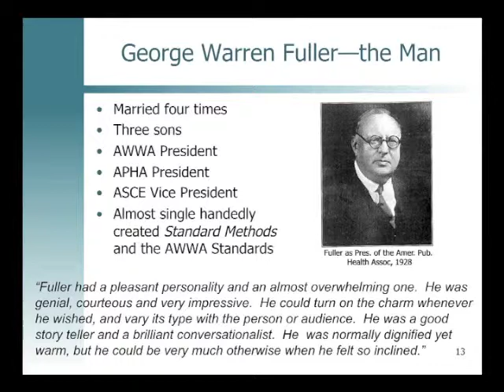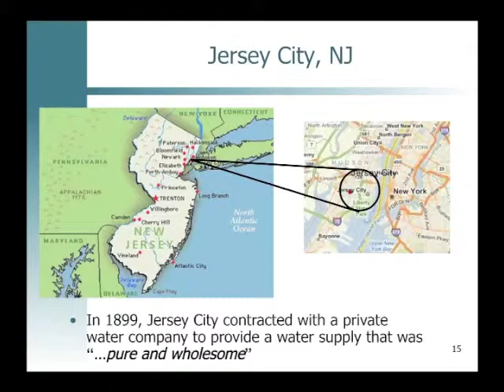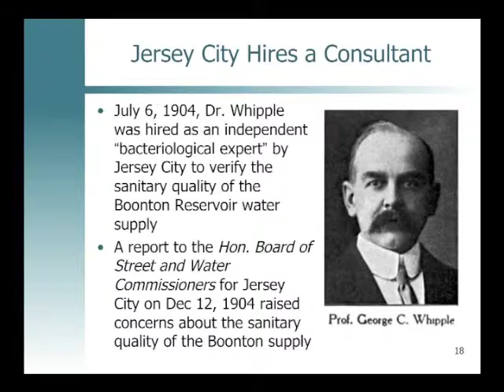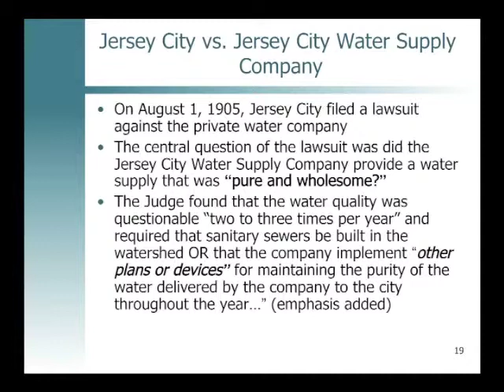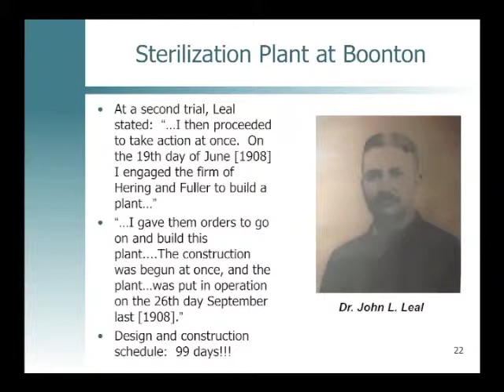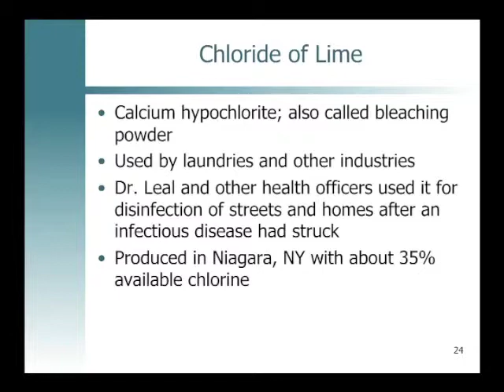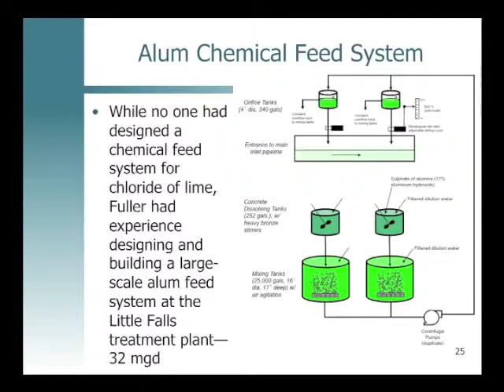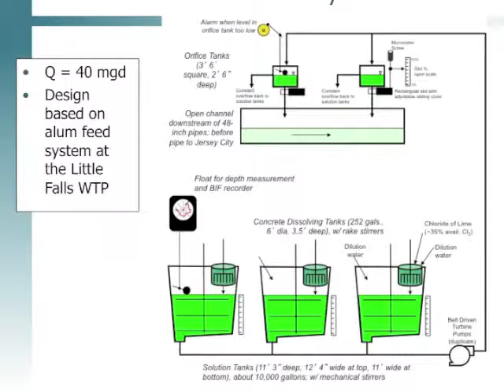George Warren Fuller Talk CA NV AWWA 040312 Part 2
A presentation at the Spring Conference of the California Nevada Section of the American Water Works Association. The presenter dressed up as George Warren Fuller to make the presentation. Besides summarizing the life of this outstanding sanitary engineer, the talk presents the events surrounding the first continuous use of chlorine for drinking water disinfection in the U.S. beginning on September 26, 1908.